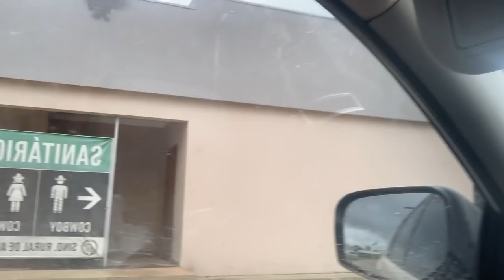GANHAMOS MAIS UM CAVALO???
Veja esse vídeo, nós ganhamos mais um cavalo ou foi um engano???
PlayList: "APRESENTANDO E CUIDANDO DOS NOSSOS ANIMAIS"

Quer conhecer melhor os Irmãos Mach´s???

Esse vídeo foi feito com muito carinho pra vocês. Nossa intenção é que você se divirta com a gente e conheça um pouco mais do nosso mundo de 04 irmãos que amam se divertir ao ar livre, praticar esportes e que amamos muito todos os animais da fazenda.